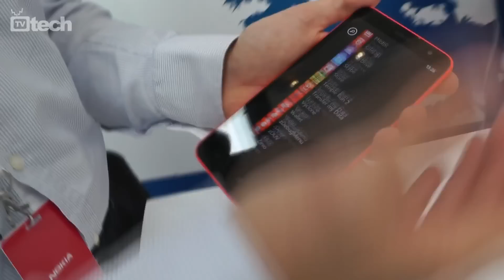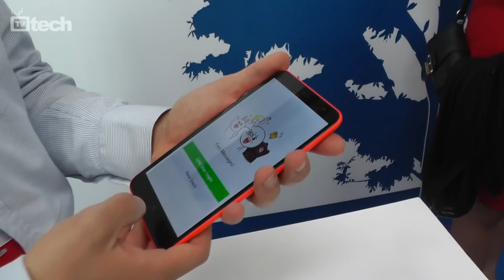Nokia Lumia 1320 in anteprima dal Nokia World - TVtech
Nel corso di queste ultime ore Nokia ha annunciato i suoi primi due phablet e una serie di altre importanti novità in occasione del Nokia World 2013 ecco la nostra anteprima in diretta live dall'evento del nuovo Nokia Lumia 1320 il phablet economico da 350$